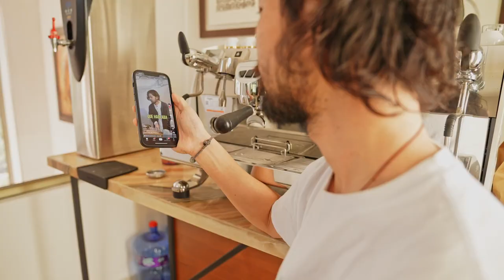Un japonés enamorado del café salvadoreño: La historia de Kadokawa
¿Alguna vez has imaginado probar un café auténtico de El Salvador en Japón? te compartimos la historia de un emprendedor japonés que decidió hacer realidad esta idea.

Después de vivir dos años en El Salvador, se enamoró del café salvadoreño y su cultura cafetera. Fue entonces cuando decidió importar este café a Japón y abrir su propia cafetería, con el objetivo de compartir con los japoneses el sabor y el aroma únicos del café de El Salvador.